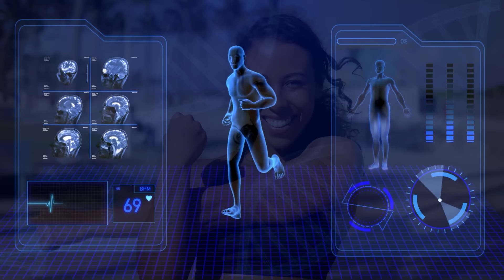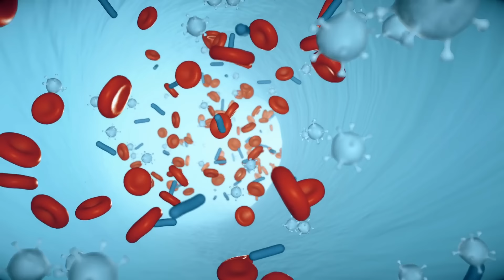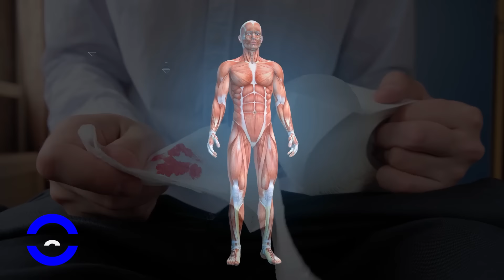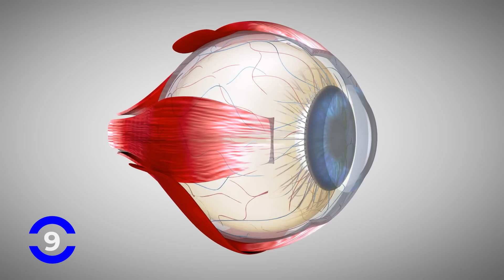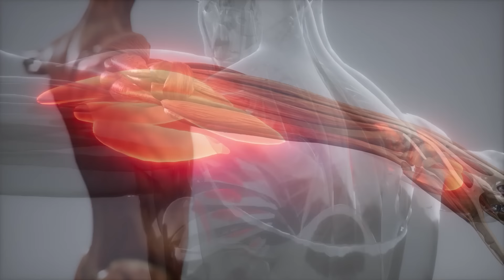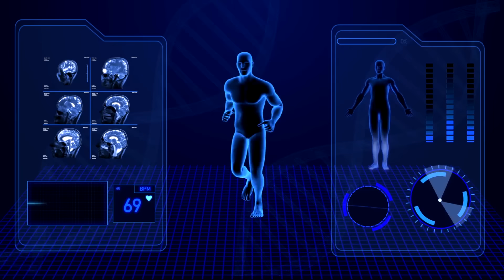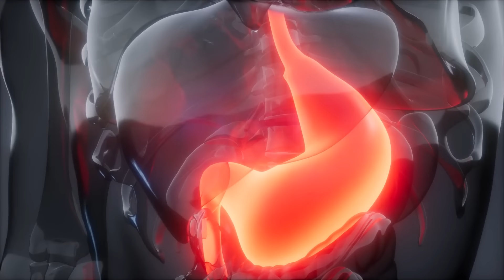12 señales de que tu cuerpo necesita magnesio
Síntomas de la falta de magnesio en tu organismo. Un mineral indispensable para la vida, pues participa en muchísimos procesos bioquímicos vitales para el organismo, como la contracción muscular y el fortalecimiento de los huesos, e incluso mantener sus niveles normales puede ayudarte a prevenir enfermedades como la hipertensión, la diabetes y las cardiopatías.